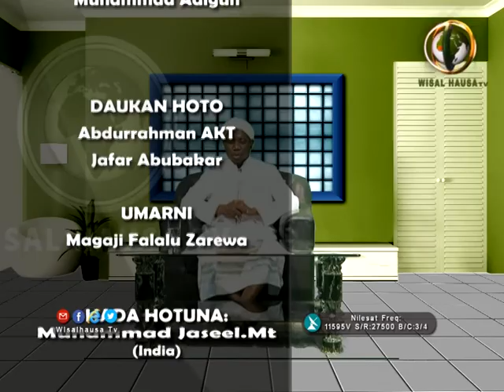ALWALA’U WALBARA’U 1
SHEIKH TAJUDDEEN MUHAMMAD ADIGUN